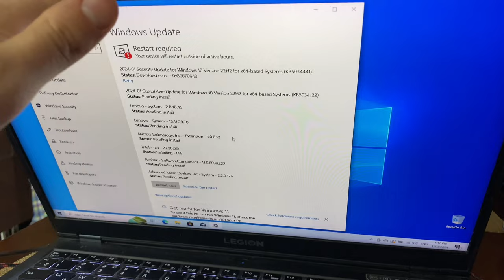In RUSIA acasa la prietenii din ULIANOVSK.Cum ne-au primit?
Daca  esti in Rusia si doresti sa ne sustii
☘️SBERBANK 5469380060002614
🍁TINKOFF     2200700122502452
Daca esti in alt colt al lumii si doresti sa  ne sustii
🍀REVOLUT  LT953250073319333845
Cod SWIFT- REVOLT21 (In Euro)Oleg Cebanica(este contul nostru)
❤️Sincera recunoștință pentru sprijin.Mulțumim mult pentru tot. Fie ca Dumnezeu să va răsplătească pentru bunătate.